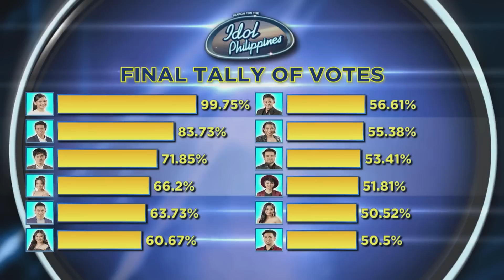Top 12 Official Tally Of Votes | Live Round | Idol Philippines 2019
Billy Crawford presents the Official Tally Of Votes of the Top 12 Idol Hopefuls.